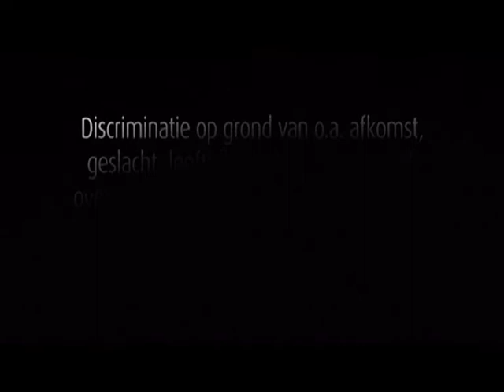Discriminatie is ontoelaatbaar. En onwettig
In juni 2007 lanceerde het Centrum in het kader van het Europees jaar voor gelijkheid van kansen, de campagne "Discriminatie is ontoelaatbaar. En onwettig".

De beelden van de campagne tonen de pijn en lijdensweg van personen die gediscrimineerd worden omwille van hun origine, geslacht, hun handicap, sexuele voorkeur of levensbeschouwing.